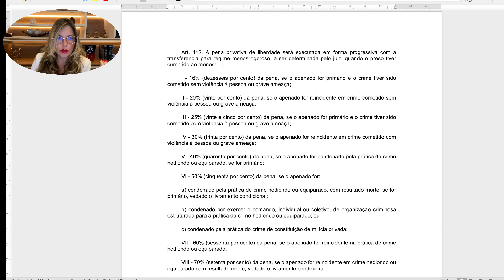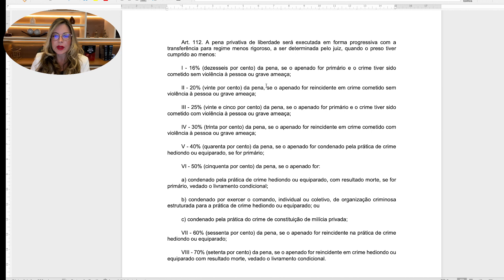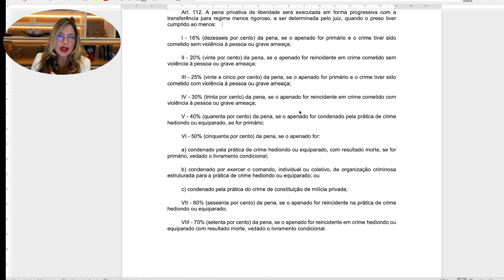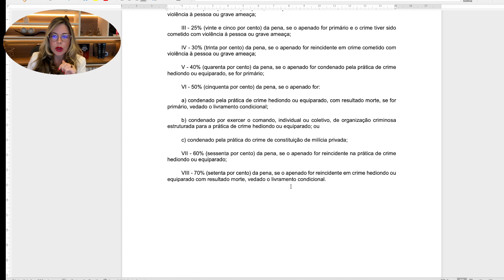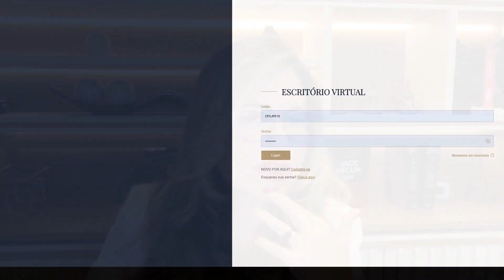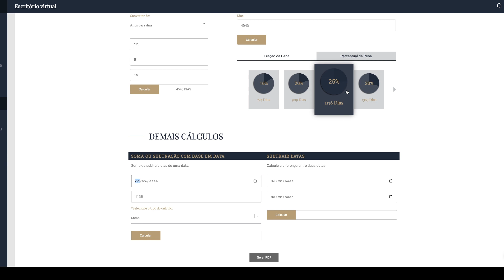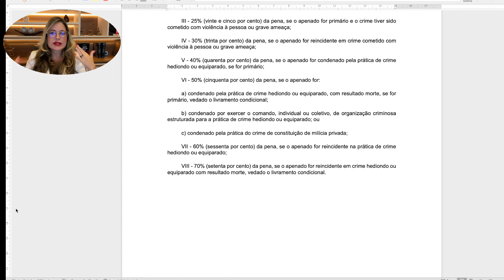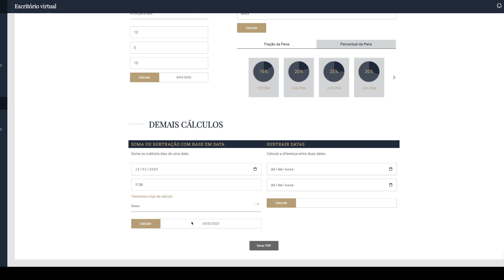Tudo sobre Progressão de Regime na Prática com Cálculos Práticos